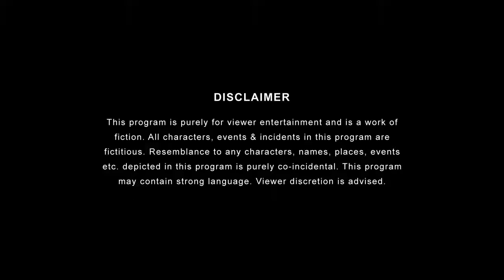Celebrities in College: Nawazuddin Siddiqui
In the series of Celebrities in College, this time we bring Nawazuddin Siddiqui. One of the finest actors and superstar of our times takes you through a journey filled with madness in a modern day college.